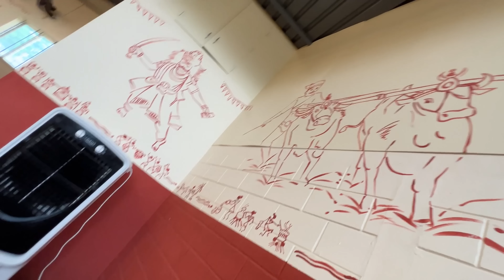5am Breakfast Ride to Karunadu Naati Palav😍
Karunadu Naati Palav
Address: No. 2094/2112, Bangalore City Co-Operative Housing Society Ltd Vajarahalli, Kanakapura Rd, Bengaluru, Karnataka 560062